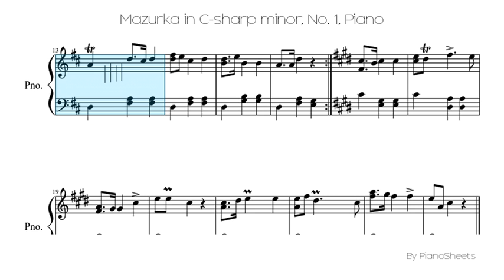Mazurka in C-sharp minor, No. 1 [Piano Solo]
Piano Solo Sheet: Mazurka in C-sharp minor, No. 1